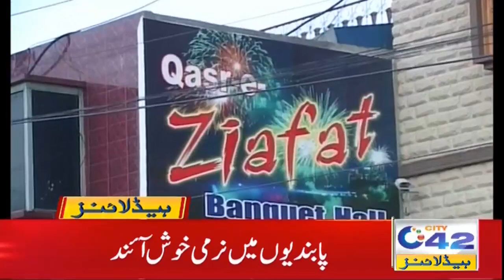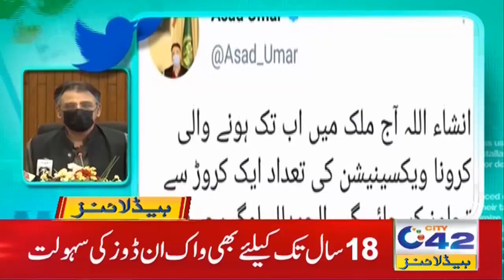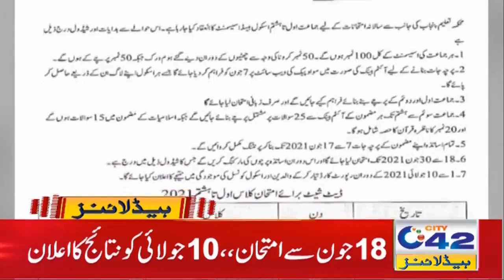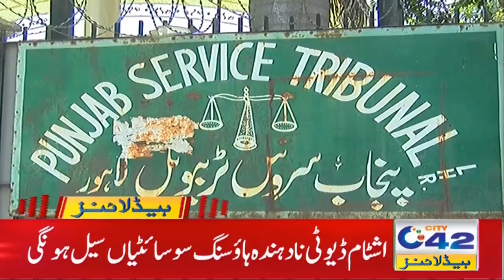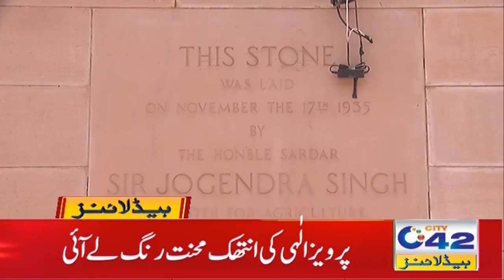Actor Jamil Fakhri Passed Away 10 Years Ago | 1am News Headlines | 10 June 2021 | City 42